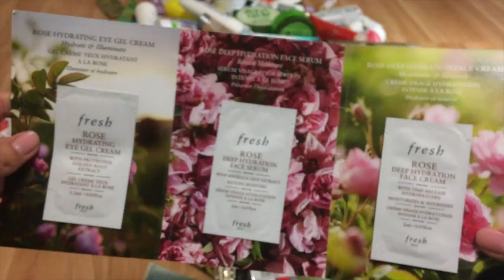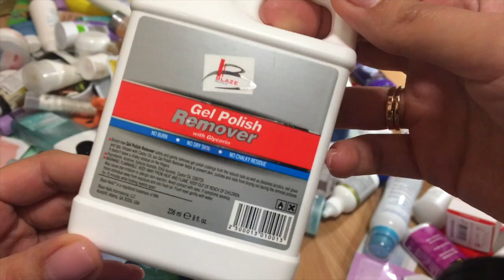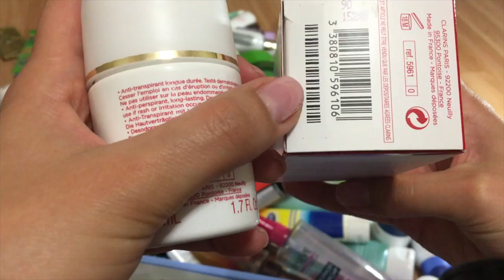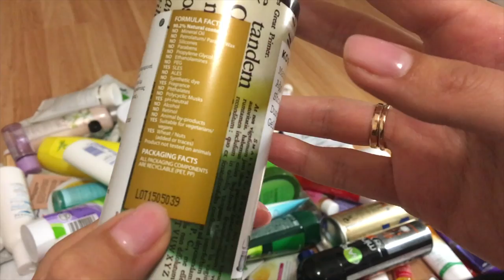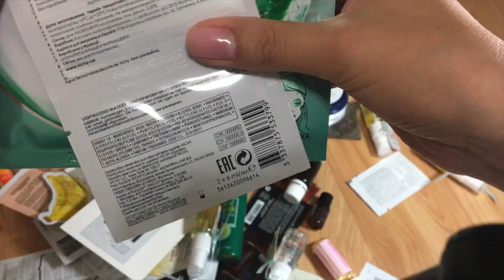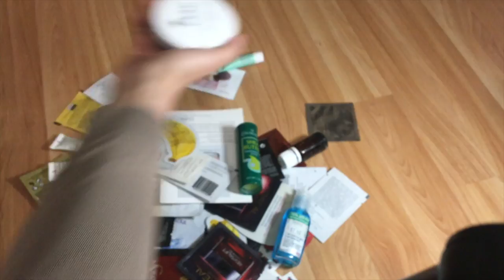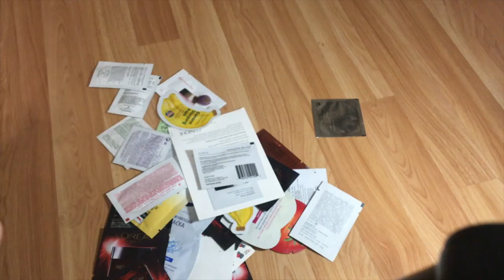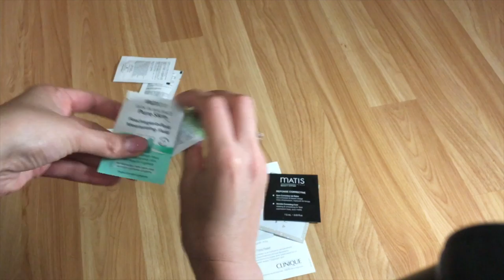Вся моя косметика в одном видео (уход) + РОЗЫГРЫШ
Спасибо что заглянули, хорошего дня)

Условия конкурса:
4. Оставьте любой комментарий + ссылку на страничку с репостом, чтобы я могла с Вами связаться
Победитель будет выбран случайным образом с помощью рандомайзера 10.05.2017года. О победителе я сообщу в Инстаграм и группе vk. Подарок будет отправлен совершенно бесплатно. В конкурсе могут принимать участие все страны.